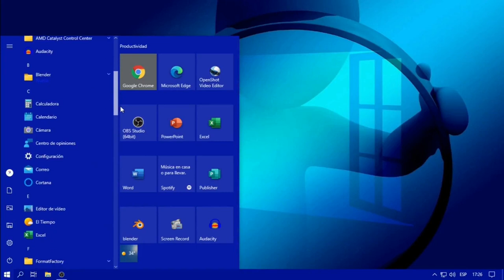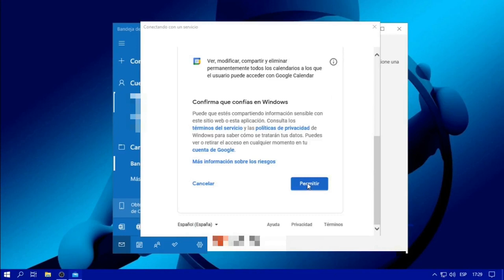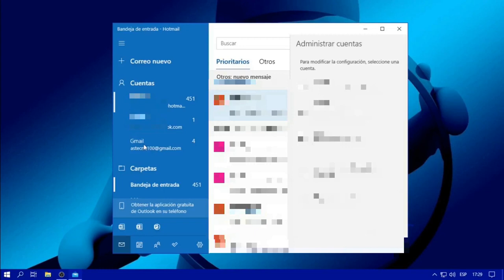Agregar GMAIL al ESCRITORIO de WINDOWS 10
Tutorial para agregar el correo de Gmail al escritorio de Windows 10, es muy fácil y lo tendras siempre disponible en tu pc.

♦️Tu oficina en el bolsillo. Descargá WPS Office gratis acá 👇
¡Gracias por tu apoyo!. Cada clic me ayuda a seguir compartiendo herramientas útiles para vos